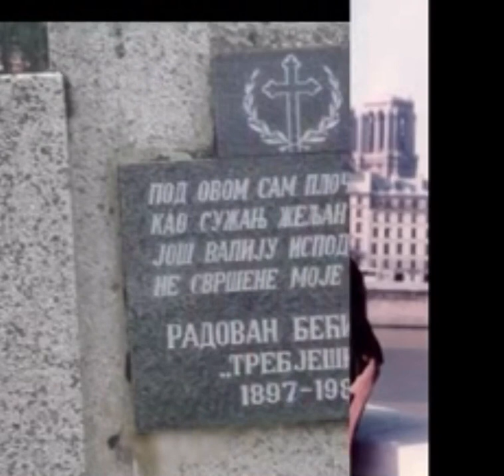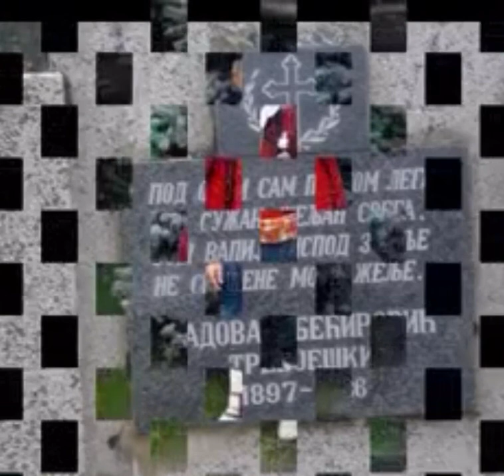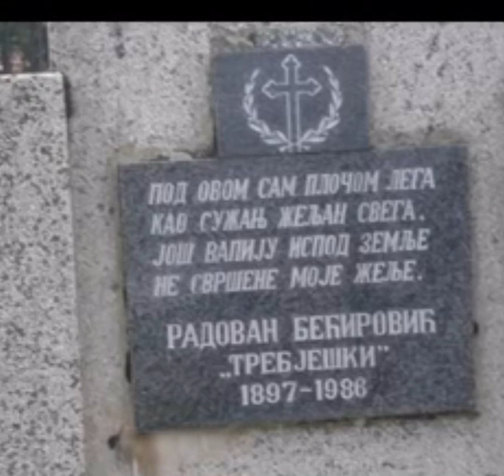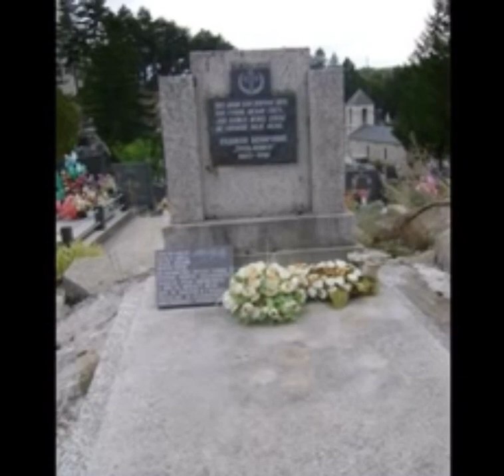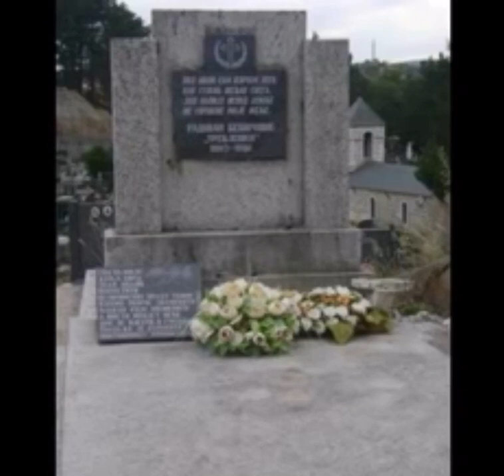Хаџи Радован Бећировић Требјешки! Гуслар Светолик Лазовић -